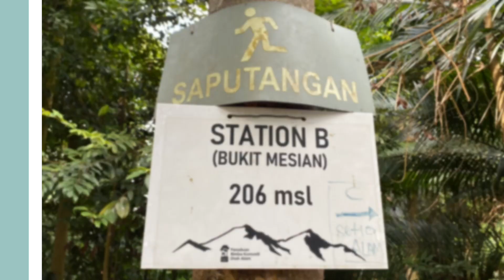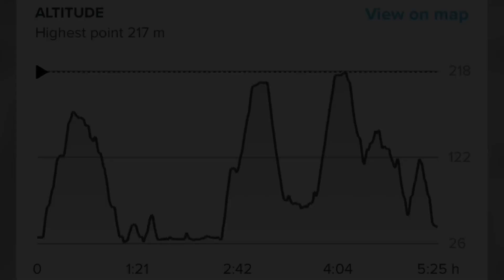Setia Alam Community Trail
Setia Alam Community Trail to Bukit Bandaraya to Mirror Lake.